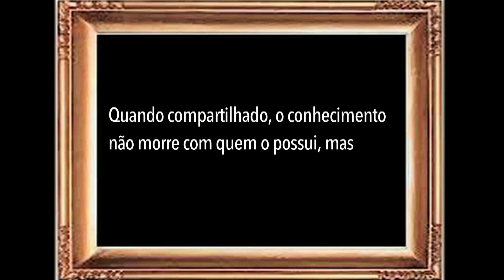Motivação - Efeito Hawthorne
Neste vídeo uma parte importante sobre o mundo do trabalho no século XX: como começaram os estudos sobre Motivação.